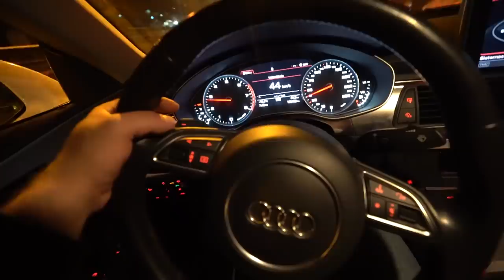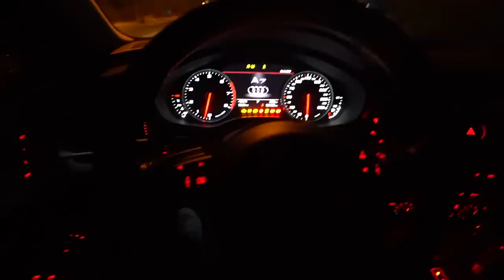INVEJOSO JOGOU OVO EM MIM NA PORTA DA BALADA